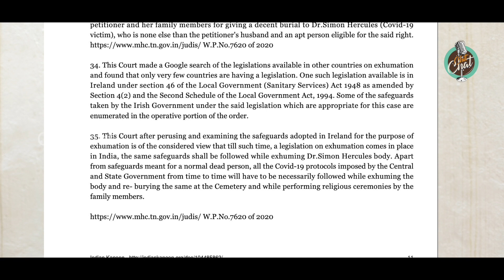Whatsapp new update | New cars free | Big Boss Vanitha Vijaya kumar 's Breaks out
In this video we gonna explain about new update of What's App and Bigg Boss Fame Vanitha's Breaks out..